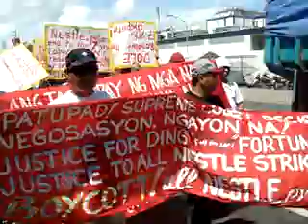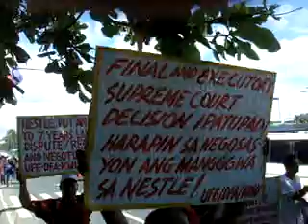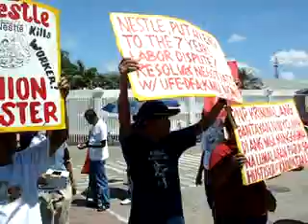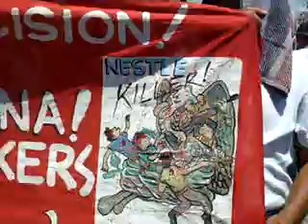Nestle Kills Workers! MANDATORY CONFERENCE JUNE 10, 2008 PART 1 OF 5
There's Blood In Your Coffee!!!

BOYCOTT ALL NESTLE PRODUCTS!!!

TO A FAITHFUL SHOPPER

The coffee in your cup,
The milk in your coffee,
The water your drink,
All these are made by the workers
Of Nestle factory.

The cereal you have for breakfast,
The tamarind paste for your Asian-style soup,
The instant noodles you snack on,
Are all sold by the capitalists
Of Nestle company.

Between the workers and the capitalists,
You stand, faithful shopper, you stand.
Each time you purchase a product,
Unknowingly crossing the picket lines.

So as you slurp your soup,
Does your stomach not growl?
As you munch and chew,
Does sarcasm not bite?
For how can truncheon beatings of workers
Make chocolates semi-sweet?

Remember. Even Alpo Dry Dog Food
For your beloved Spot
Is poisoned by the blood of the union leader slain.

This poem is for Diosdado "Ka Fort" Fortuna,union president of UFE-DFA-KMU in Nestle Philippines Cabuyao Factory, who was slain on September 22, 2005. Meliton Roxas, former union president of UFE-DFA-KMU, was similarly gunned down in front of Nestle gate on January 20, 1989.

Joi Barrios, BAYAN Women's Desk and the National Council for the Protection of Workers' Rights (NCPWR)
27 Setyembre 2005